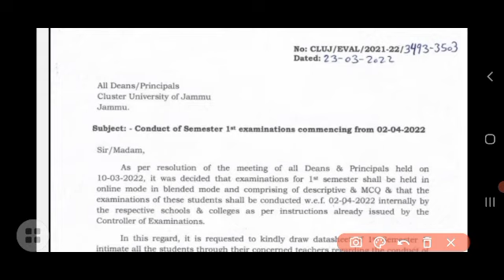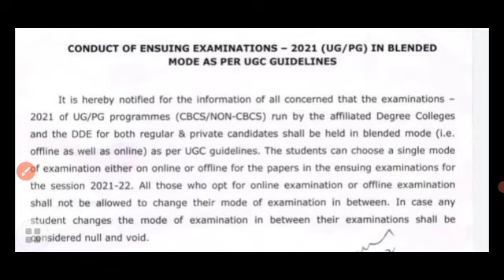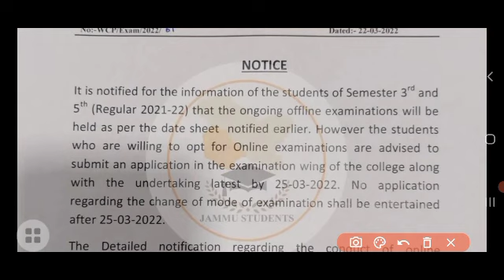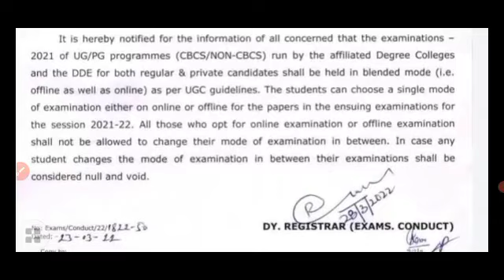Jammu University Update💜1st 3rd & 5th Semester Important Video ■ New Notification out@VIPNEUZ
Jammu University Update 🤣 1st semester online exam 3rd & 5th Semester Offline exam

Jammu University Update 😃 Jammu University 1st, 3rd & 5th Semester Offline exam

Jammu University Update || Cluster university of Jammu || Jammu University student protest

Jammu University Update 😆 Jammu University 1st, 3rd & 5th Semester Online exam Hone Chahiye

Jammu University admission starts || jammu University new notification today || jammu University new

university latest notification jammu university update jammu university latest updates jammu university latest news today jkbose news today jammu university exam jk board updates jammu university new update jammu university update 2022 university of jammu jammu university today news jammu university exam update jammu University notification today jammu University notification today jammu University notification today jammu University online exam jammu University notification today jammu University latest news jammu University latest update jammu University online exam jammu University exam update online jammu University notification today jammu University online exam jammu University latest update Jammu University Latest Update 😳 Jammu University notification today Jammu University Latest Update Jammu University Today's Notification Jammu University Notification today Jammu University Online Exam Jammu University UG Ist, 3rd & 5th sem.